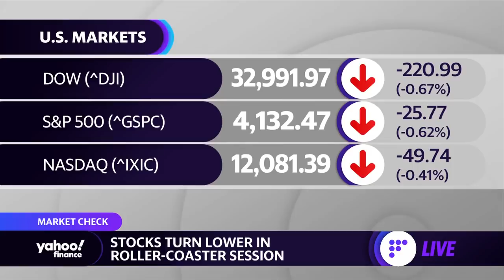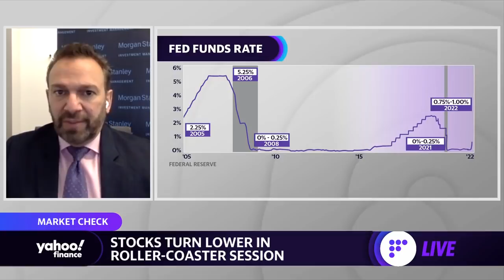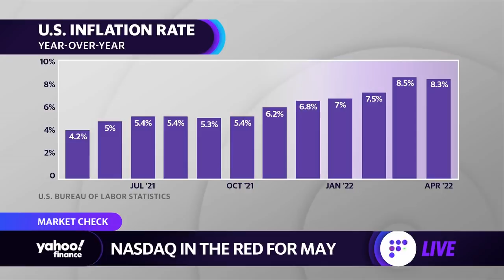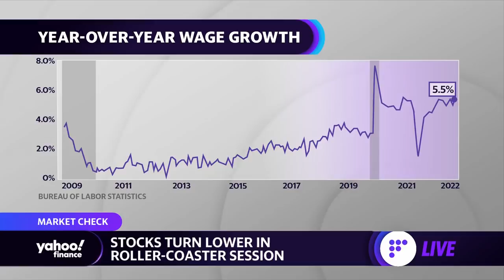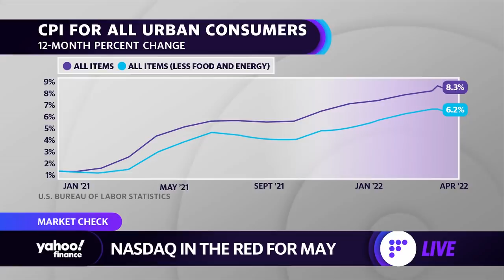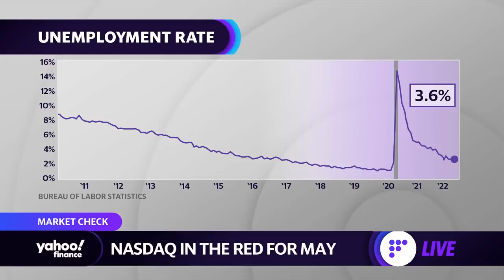Market strategist: Fed is slowing economic growth ‘by design’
Larry Adam, Raymond James CIO Larry Adam and Jim Caron, Morgan Stanley Investment Management Fixed Income Portfolio Manager, join Yahoo Finance Live anchors Seana Smith and Dave Briggs to talk about the market outlook ahead of the summer months, the Fed's interest rate hikes, inflation, wages, and unemployment data.